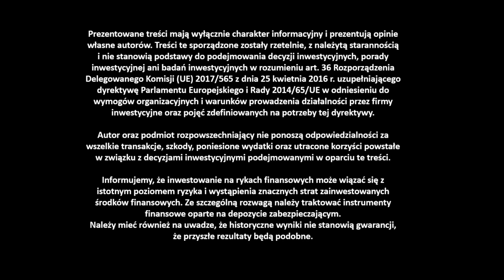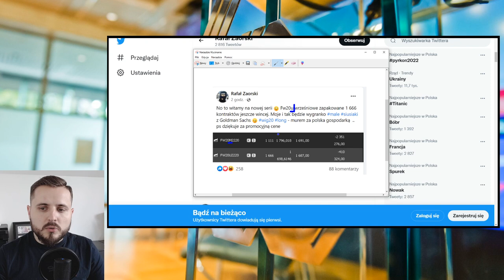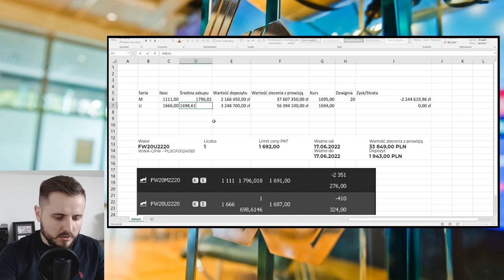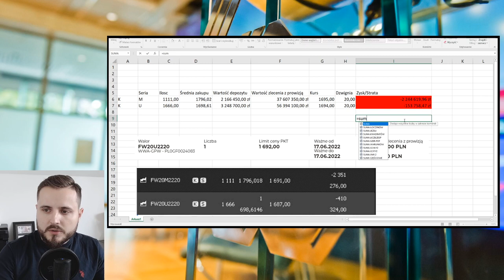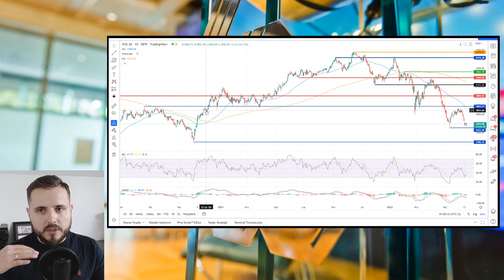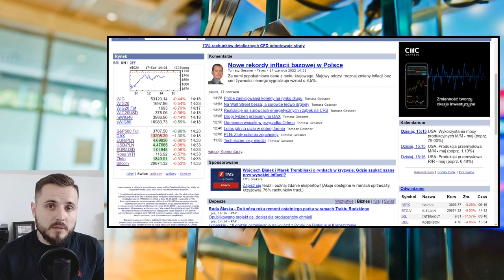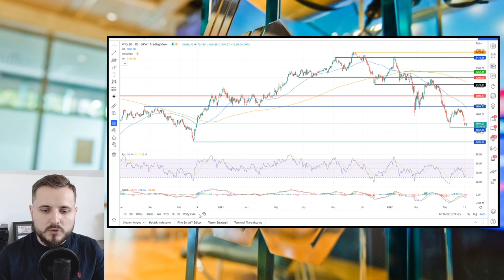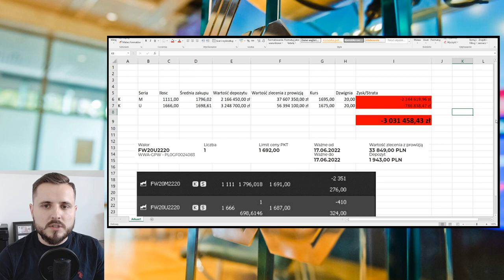Rafał Zaorski obstawia miliony złotych na wzrosty WIG20! Odc. 5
Rafał Zaorski inwestuje miliony złotych w pozycje długie na kontraktach terminowych na WIG20. Ile może zarobić? Jaki ma bilans na otwartych pozycjach?

Dopiero zaczynam, więc będzie mi miło, jeśli zostawisz pod nagraniem kciuk w górę i subskrypcję!

Zgadzasz się z moją analizą lub masz inne zdanie? Zachęcam do dyskusji w komentarzach pod materiałem!

Spis
0:00 - 0:22 Wyjaśnienie
0:23 - 1:04 Wstęp
1:05 - 18:38 Analiza inwestycji Rafała Zaorskiego